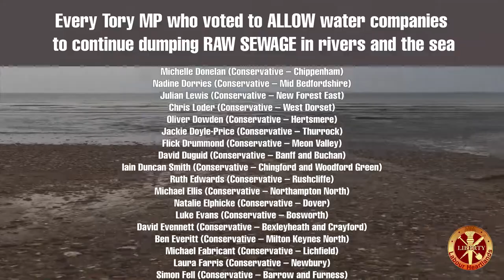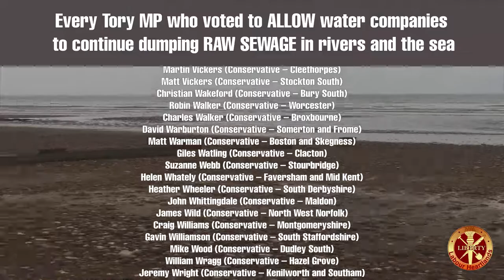Water companies are putting profits over health and the environment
256 Tory MPs voted against stronger sanctions for sewage dumping.
We name them all in this video.
England's water firms paid £57bn in dividends since 1991 enough to modernise the system.